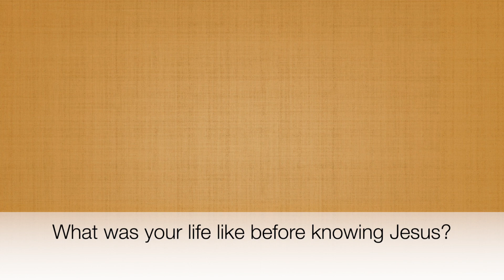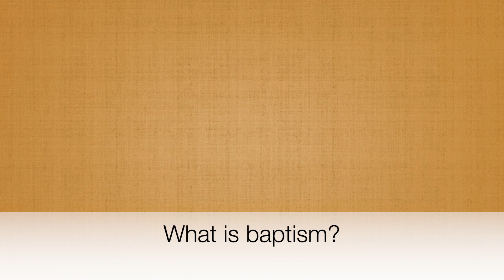Testimony of Faith - Baylee Chism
At the end of our worship celebration on Sunday, December 31, 2023, Baylee Chism publicly professed her faith in Jesus Christ as Savior and Lord through believer's baptism! This is her testimony of faith.